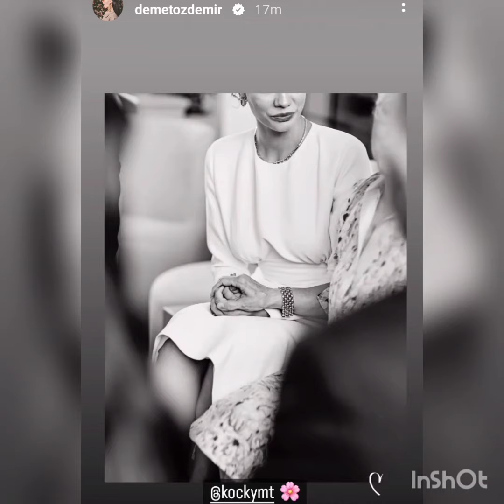NEW💥DEMET OZDEMIR'S POST FOR HER MOTHER-IN-LAW 💣💣😍demetözdemir